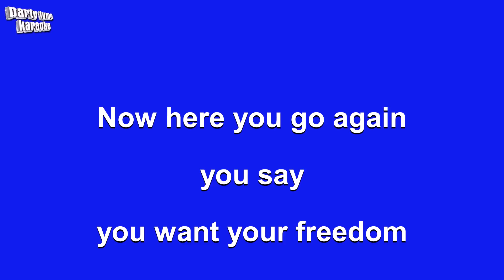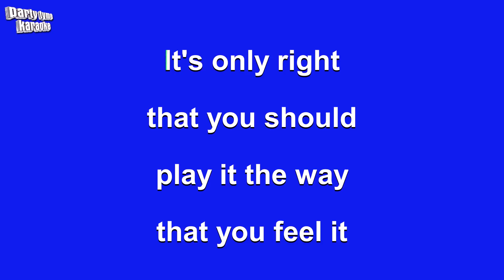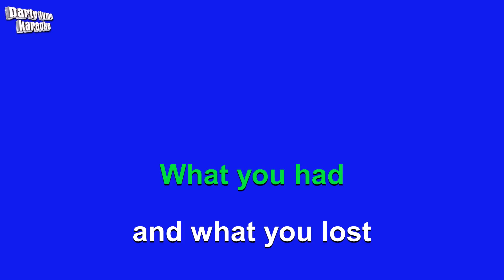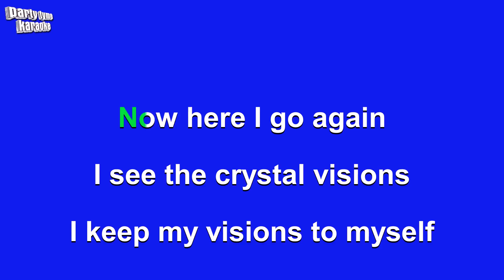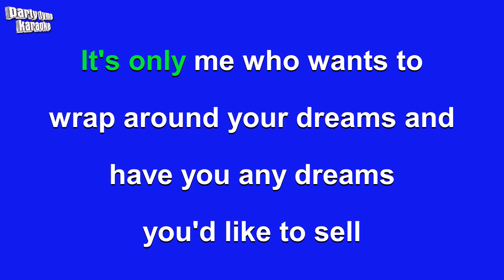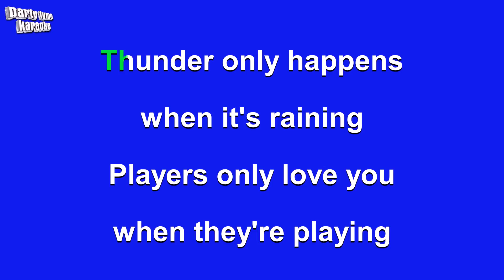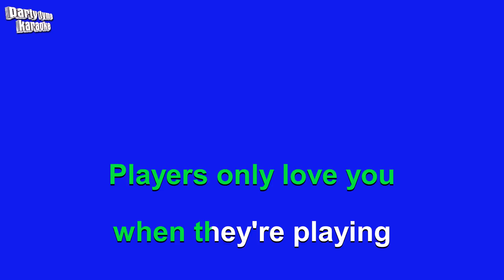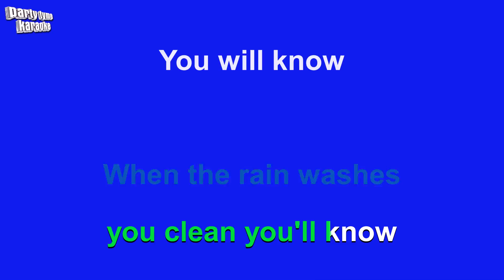Deep Dish ft. Stevie Nicks - Dreams (Karaoke Version)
Karaoke sing-along version of 'Dreams'
made popular by Deep Dish ft. Stevie Nicks,